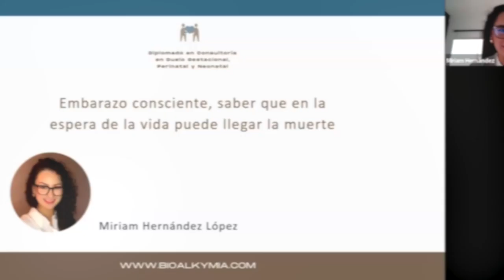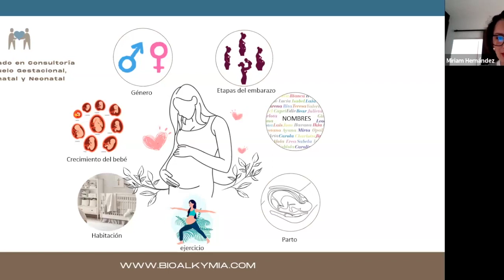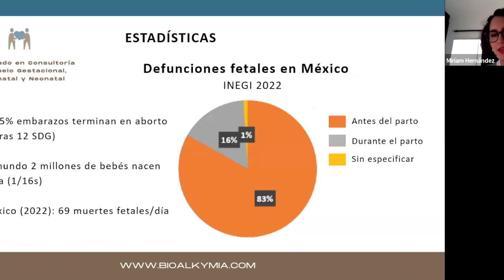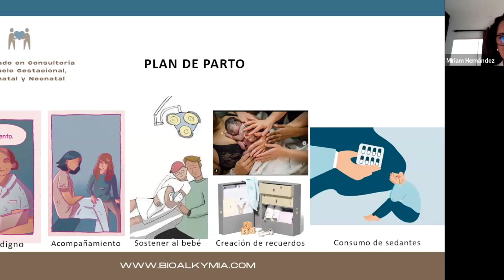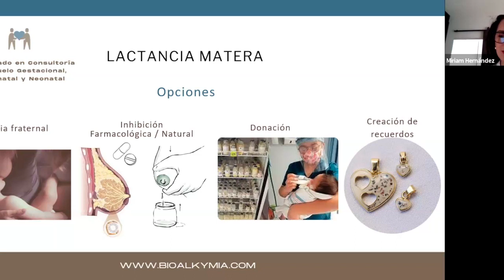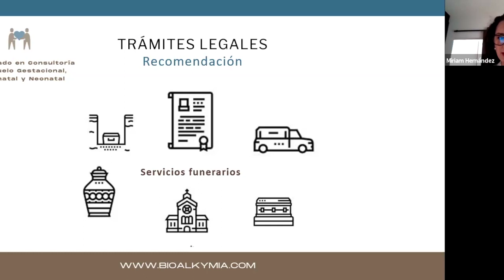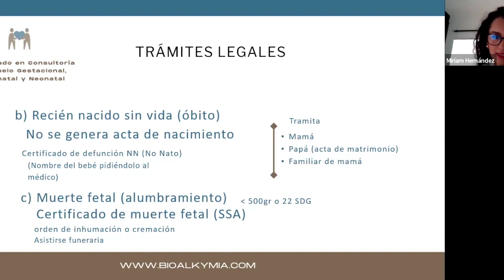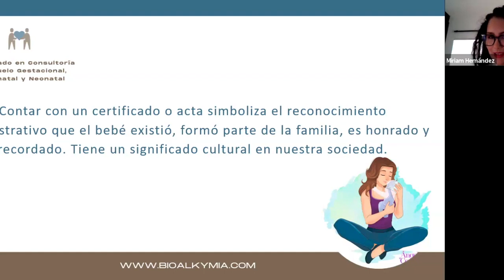Ponencia 11: Embarazo consciente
En esta ocasión, nuestra compañera Míriam nos habla sobre información importante sobre trámites y procedimientos que deben de hacer las familias en duelo ¡Acompáñenos!